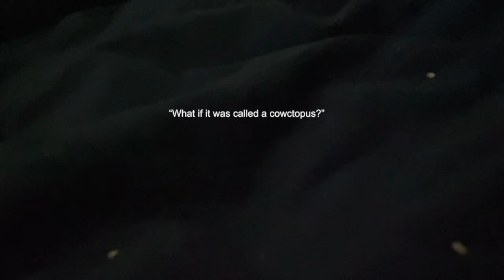GRANNY Bloopers and Behind the Scenes